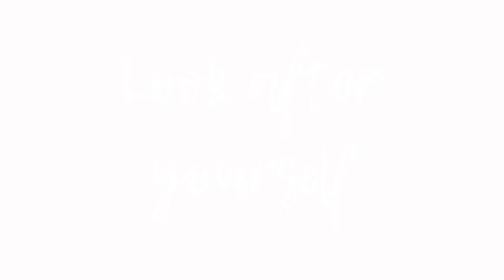DEAR 2020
Ahahahha- lmao I hope that voice over stuff wasn’t TOO cringe lmfao (I tried OK)

I wanted to make a different type of video just looking forward to a fresh start with the new year 2020- whilst reflecting on this past year through montage videos :)

SUPPORT & STALK ME!!

REMEMBER!

SPECIAL THANKS!!

TYSM For everyone who made an appearance in this video (and others) for making my 2019 somewhat bearable :3

Tell Me - Johnny Jewel (Instrumental)

Let’s Play - Little Misfortune (OST)

Outro:

Fancy - Twice (Instrumental)

If any of the above links are wrong please comment which one and what it's currently incorrectly linked too, thank you for your time and cooperation. Literally love y'all so much thanks for taking the time to watch this video- it means the world ilysm! ok byeee x